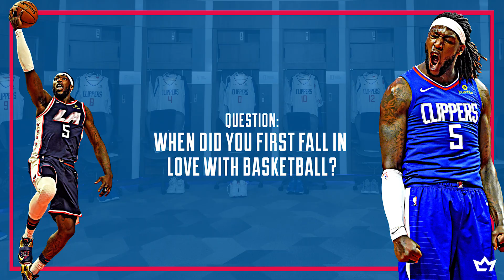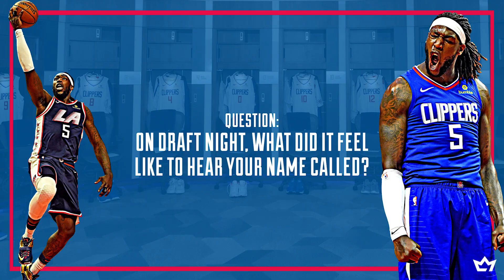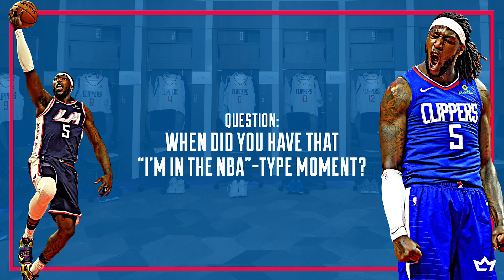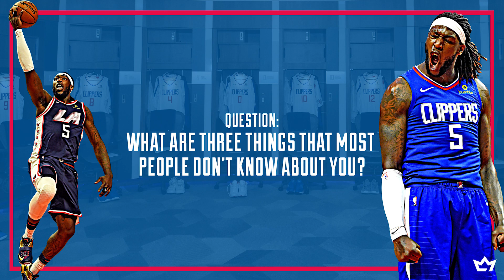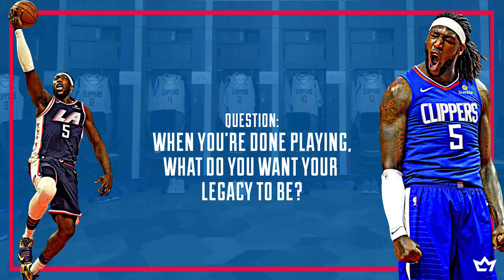GTK: Montrezl Harrell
Take a peek into the mind of Los Angeles Clippers forward Montrezl Harrell as he answers questions about his path to the NBA, his post-career plans and some things you may not know about him.